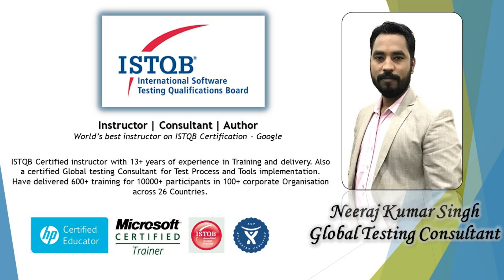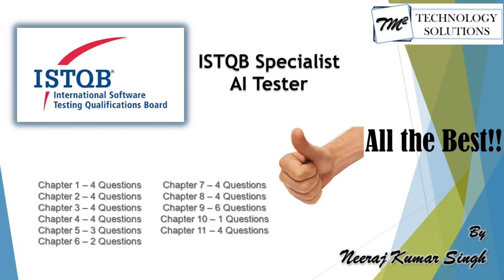ISTQB AI Tester | Closing Notes | AI Tester Certification | AI Tutorials | TM Square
Hello Friends,

This tutorial will drive individuals about the Closing Notes of AI about ISTQB AI Tester Certification of ISTQB Examination.

This series of tutorials will help individuals to prepare for the ISTQB Specialist AI Tester exam. This series consists of ISTQB Syllabus discussion, understanding, tips, tricks, and time management about the exam by Neeraj Kumar Singh.

Each session will be broken into simple topics and explained with the help of supporting material. Upon completion of a topic, a set of sample questions will be discussed to understand the pattern of the exam.

AI Tester Certification,